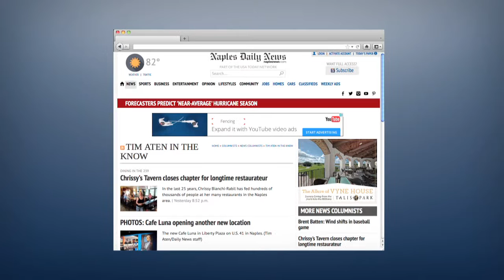Mom-preneur debuts sausage grill in Naples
Shelly Stayer demonstrates her new Sizzling Sausage Grill at Johnsonville Sausage Marketplace in North Naples.